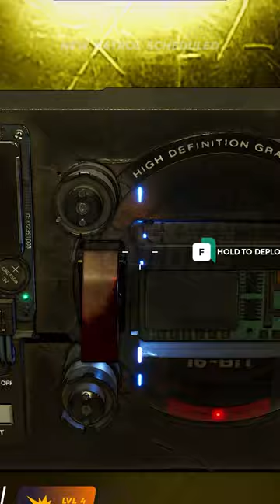The Many Sonic The Hedgehog References in Hyenas!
The Closed Beta for Creative Assembly's new hero-based, multiplayer extraction shooter, HYENAS published by SEGA is now live! We got some really cool Sonic themed skins and weapon charms in this game. Here are all of the major Sonic references I was able to find. It feels surreal to say that we have a first person shooter game which kinda stars Sonic now.